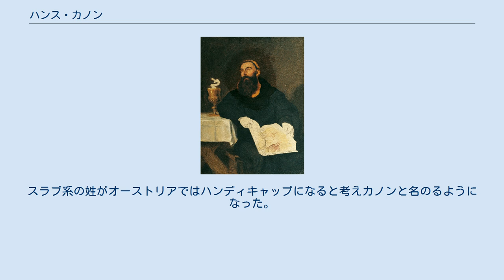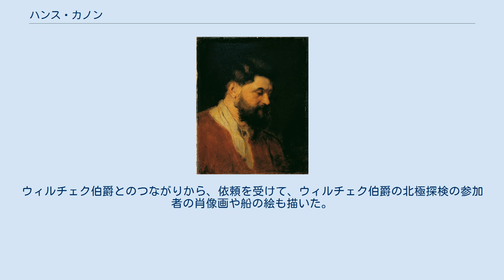ハンス・カノン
ハンス・カノン（Hans Canon、本名、Johann Baptist Strašiřipka、1829年3月15日 - 1885年9月12日）はオーストリアの画家である。
1845年からウィーン美術アカデミーでフェルディナント・ゲオルク・ヴァルトミュラーやカール・ラールに学んだ。
卒業する前にオーストリア陸軍の士官として召集され1847年から1855年まで軍で働いた。
スラブ系の姓がオーストリアではハンディキャップになると考えカノンと名のるようになった。
カノンの名の由来は軍務中に着想を得た、大砲のカノンによるともされる。
軍隊を退役した後、フランス、イギリス、イタリアや中東を旅した。
 ウィーンに戻った後、後に極地探検のスポンサーにもなるヨハン・ネポムク・ウィルチェク伯爵と知り合い、伯爵がシェーンブルン動物園のためにロンドンへ動物を購入するのに同行した。
1860年から1869年までカールスルーエで活動し、その後シュトゥットガルトに移り1874年まで滞在した。
1873年のウィーン万国博覧会に出展した作品がオーストリア皇帝に買い上げられるなど、評価が高まったので、ウィーンに戻った。
ウィルチェク伯爵とのつながりから、依頼を受けて、ウィルチェク伯爵の北極探検の参加者の肖像画や船の絵も描いた。
肖像画を主に描いたほか、ウィーン自然史博物館などの建物に装飾画も描いた。